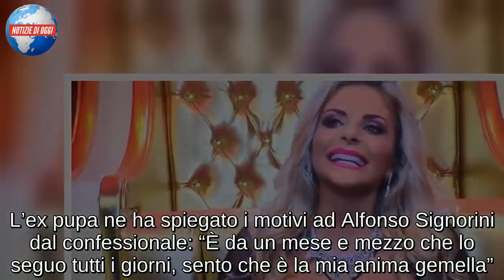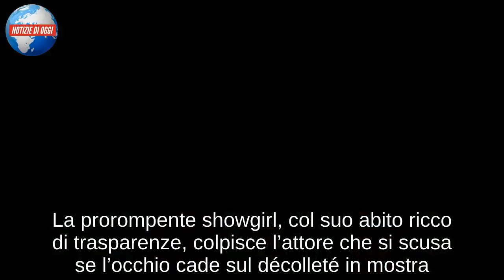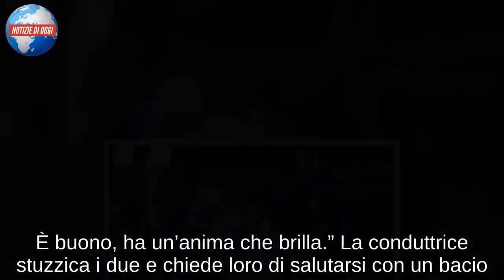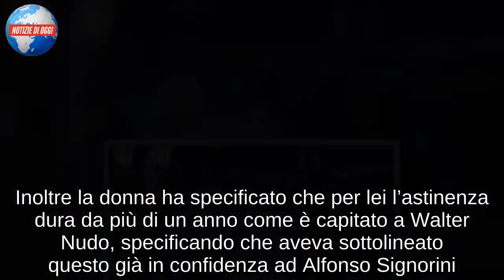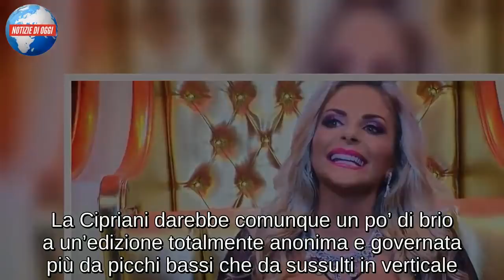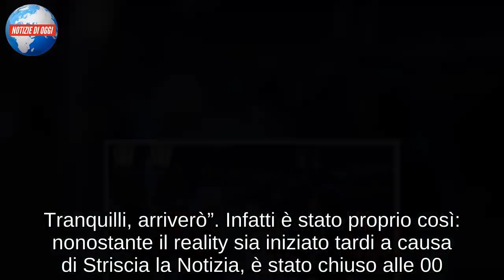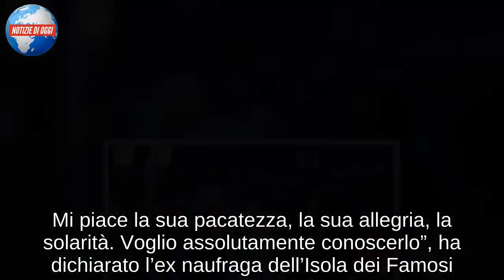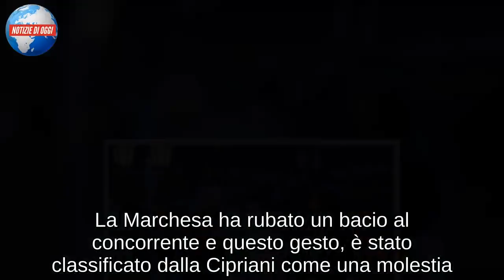Francesca Cipriani incontra Walter Nudo/ “Sento che è la mia anima gemella” (Grande Fratello Vip)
Rispettando le aspettative della vigilia, Francesca Cipriani è entrata nella Casa del Grande Fratello Vip e ha incontrato Walter Nudo, il più corteggiato di questa edizione. L’ex pupa ne ha spiegato i motivi ad Alfonso Signorini dal confessionale: “È da un mese e mezzo che lo seguo tutti i giorni, sento che è la mia anima gemella”. Il confronto tra i due non ha deluso le aspettative con un inevitabile mix di trash e buoni sentimenti. Lei: “Sono una persona genuina, vera e mi piace l’aglio e la cipolla”. Lui: “Ti sto ascoltando, se ogni tanto mi cade l’occhio, perdonami. Sono un po’imbarazzato, ma tu fai meditazione?” Il siparietto è proseguito fino a quando Ilary Blasi ha interrotto la coppia, invitandola ad un bacio. Una richiesta che però non ha avuto successo, soprattutto per scelta di Walter apparso particolarmente sorpreso, e a tratti persino imbarazzato, per la visita della prorompente soubrette.

“NON È UN UOMO VOLGARE”
È un’emozionatissima Francesca Cipriani quella che incontra, nella Casa del Grande Fratello Vip, Walter Nudo. La prorompente showgirl, col suo abito ricco di trasparenze, colpisce l’attore che si scusa se l’occhio cade sul décolleté in mostra. Ilary Blasi chiede allora alla Cipriani cosa l’ha colpita di Walter Nudo, lei risponde: “È un bellissimo uomo. Non è mai volgare, fuori luogo. Ha un cuore grande, è una persona che non parla mai male di nessuno o a sproposito. È buono, ha un’anima che brilla.” La conduttrice stuzzica i due e chiede loro di salutarsi con un bacio. Walter la fa alzare in piedi, quasi sembra la voglia davvero baciare ma poi ammette che non lo farà. “Non posso baciarti ma ti ringrazio di essere venuta qui”. Il bacio arriva ma soltanto sulla guancia, poi si salutano.

“WALTER NUDO MI PIACE PERCHÈ…”
Francesca Cipriani è pronta a entrare nella casa del Grande Fratello Vip per incontrare Walter Nudo. La ragazza ha parlato nel confessionale della casa più famosa della televisione e ha spiegato perché è stata tanto colpita da quest’uomo. La donna ha raccontato: “Mi piace perché è un uomo dalla grandissima sensibilità, si tratta di una persona che stimo“. Inoltre la donna ha specificato che per lei l’astinenza dura da più di un anno come è capitato a Walter Nudo, specificando che aveva sottolineato questo già in confidenza ad Alfonso Signorini. L’esplosiva Francesca Cipriani da molto tempo sta parlando di Walter Nudo che ha conosciuto grazie proprio al Grande Fratello Vip, che segue da grande appassionata. La ragazza è già andata in televisione più volte a specificare che prova grande attrazione per Walter e che lo segue durante tutto l’arco della giornata. Vedremo quale sarà la reazione del conduttore.

Tra i momenti clou della serata del Grande Fratello Vip ci sarà il possibile incontro di Francesca Cipriani con Walter Nudo. La ragazza sembra disposta ad entrare nella casa per dichiararsi al misterioso e splendido inquilino. Sui social network della ragazza da ieri c’è un silenzio ch